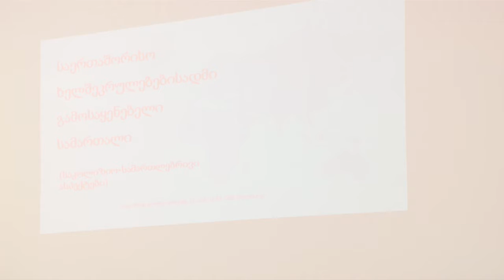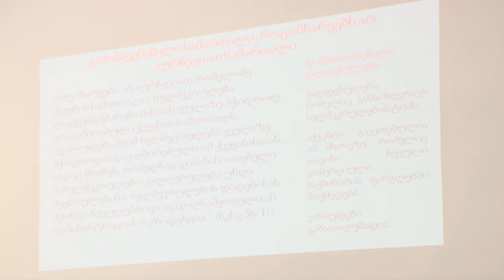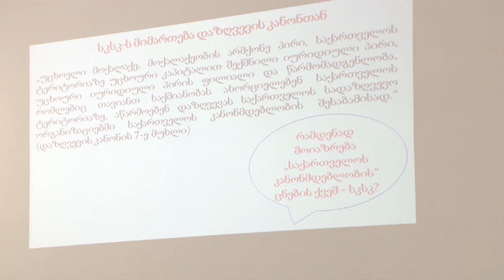გიორგი ვაშაკიძე საერთაშორისო ხელშეკრულებებისადმი გამოსაყენებელი სამართალი 24 05